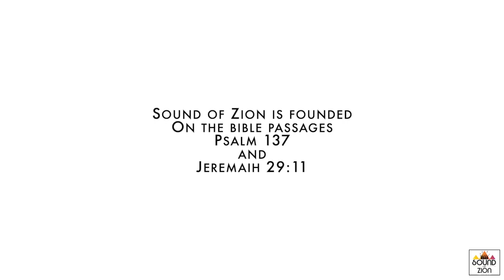BETTER IS ONE DAY- Trey McLaughlin Cover | Virtual Choir | Brighton Sound of Zion Gospel Choir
Sound of Zion is proud to present yet another amazing song!!
We have worked so hard on this one, and are very pleased with the harmonies, riffs, and runs! How amazing to see that we have the resources and technology to spread the gospel even at times where it may be hard.

Edited by our amazing member: Abena
Brighton Sound of Zion is a gospel choir based in Brighton with Sussex & Brighton university students.

Make sure you keep up to date with them on Snapchat, Instagram & Twitter

This was created with no intention to infringe copyright.